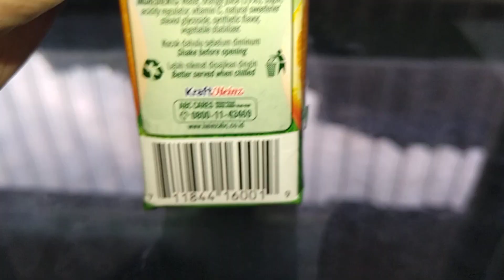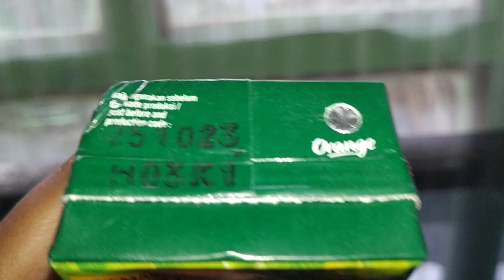Review Produk #2197 : ABC Jeruk